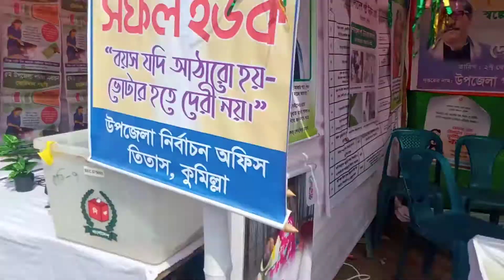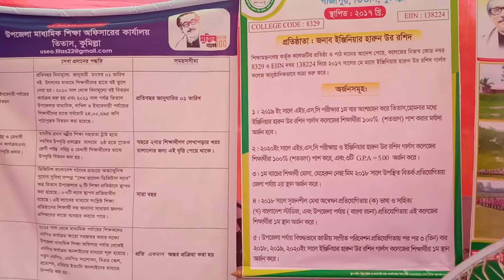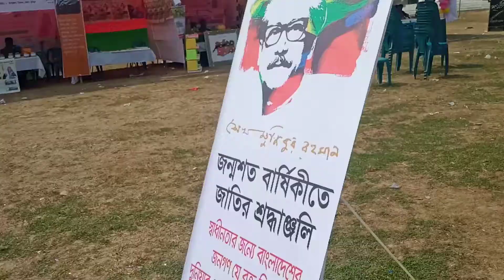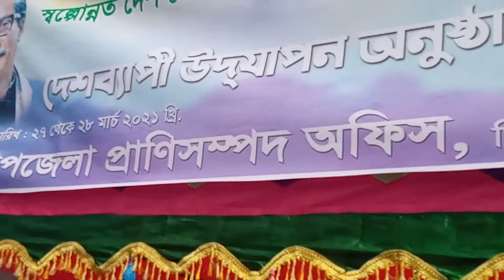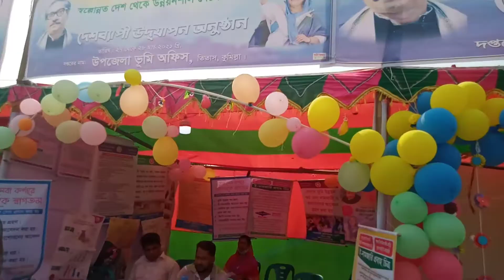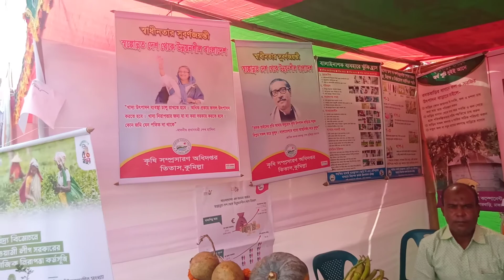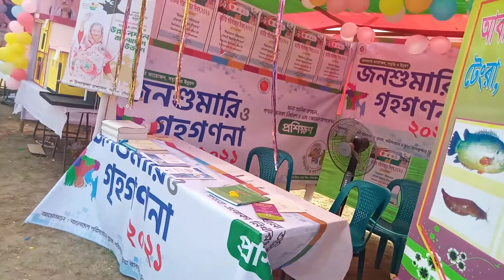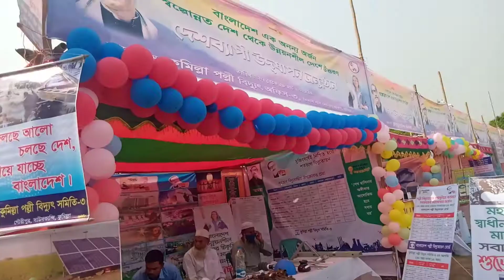তিতাস উপজেলা উন্নয়ন মেলা-২০২১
২৭ মার্চ ২০২১ তিতাস উপজেলার মাঠে উন্নয়ন মেলা।